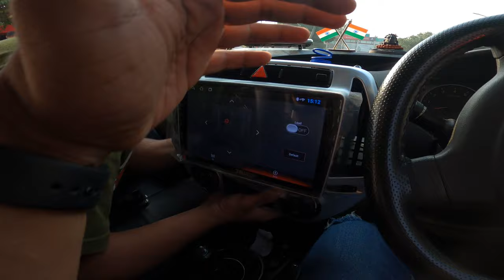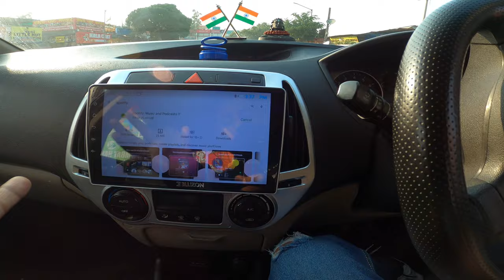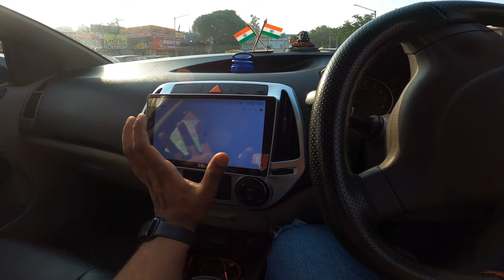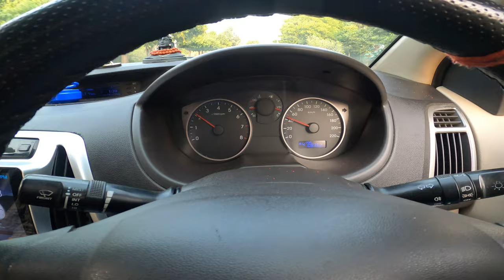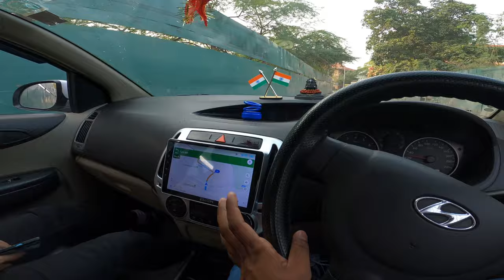How do I choose a car Android stereo? 🤯 अब GPS इसमें चलेगा और मिलेंगी Mobile से आज़ादी🔥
More Videos for you..